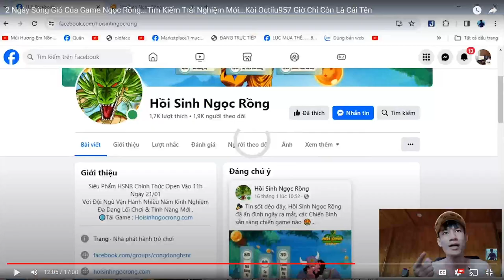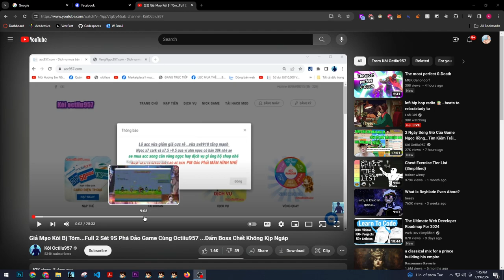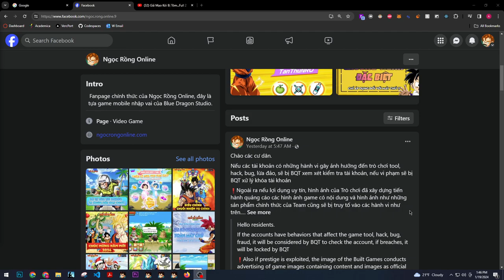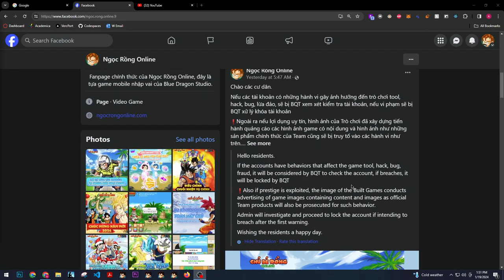Ngoc Rong Online: Mod "Crackdown"